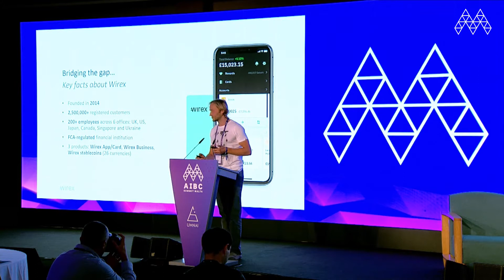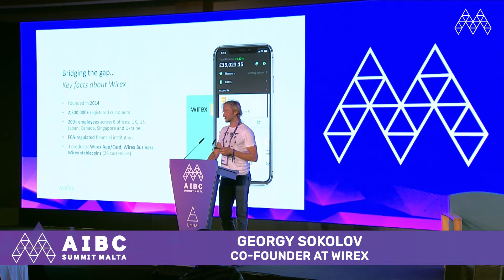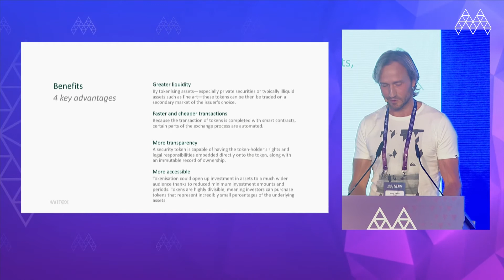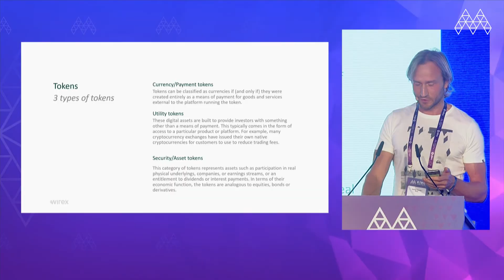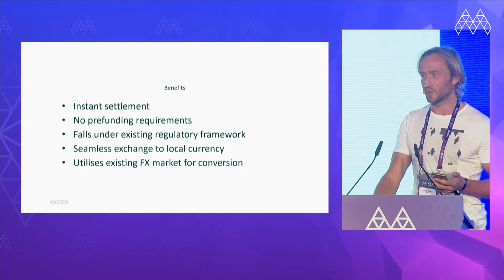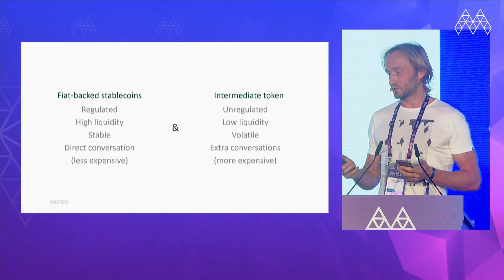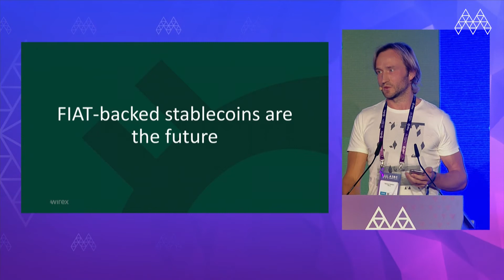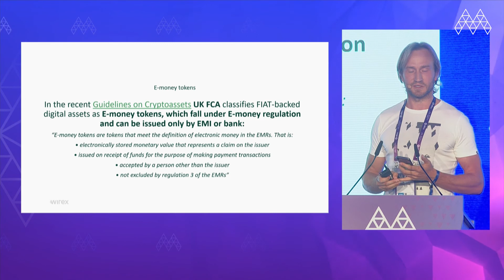Fiat Currencies to Digital Currencies: Bridging the Gap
Traditional fiat money and the inevitable tidal wave of digital currencies, exploring the intersection between.

Georgy Sokolov, Wirex